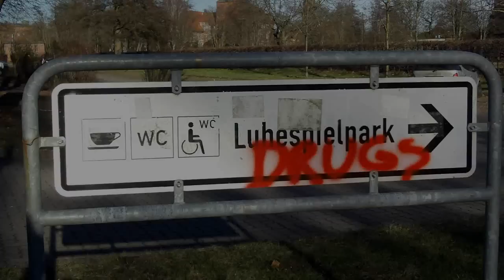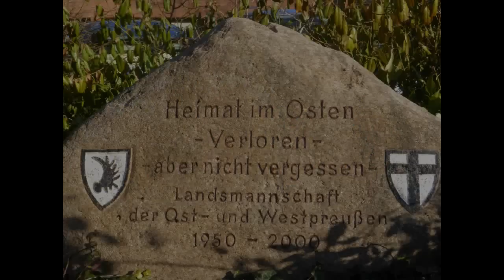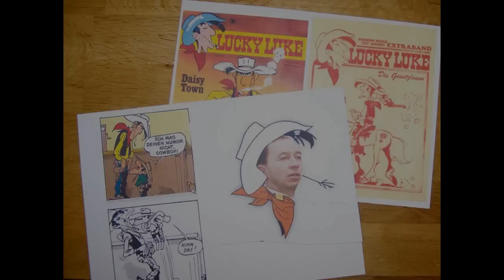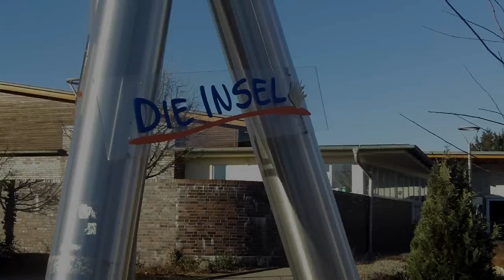Luhe Luhe Winsen Luhe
Mein Name ist Peter Templin, ich habe diesen Song für alle Winsener geschrieben (Text und Musik) und würde mich freuen, wenn er auch von anderen gesungen oder vorgetragen wird. (Nichtkommerzielle Nutzung). Viel Spaß! Wenn jemand ein neues Video, das gut passt auf You Tube hochladen würde, würde ich mich auch freuen.

verses GD GD GD CD
chorus GD GD GD eD

Verses
In all den vielen Jahr`n,
hat sich nicht viel getan.
Man kann sie hassen oder lieben,
wir sind einfach hier geblieben
chorus
Luhe, Luhe, Winsen Luhe, hier sind wir gebor´n
Luhe, Luhe, Winsen Luhe, Winsen Luhe nach vorn
verses
Wir haben gesungen, getanzt, gelacht
und mit Freunden Musik gemacht
Wir sind mit Luhe-Wasser getauft,
haben uns als Kinder gerauft.
verses
bei uns gibt es ein altes Schloss,
und wir haben unsern Fluss
eine Brücke werden wir immer bauen,
weil wir in die Zukunft schauen!
Chorus

verses
Hier mögen die Leute keine Gewalt,
hier gibt es Menschen-Vielfalt,
und bist du später angekommen,
hier bei uns bist du Willkommen!
verses
Ja, wir arbeiten an Problemen,
es gibt Manches, wofür wir und schämen,
Lucky Lucke, Sie können gehen,
Danke nein, auf Wiedersehen!
chorus

verses
Eine Stadt wie Winsen, ist jedem bekannt
Viele Städte sind mit unsrer verwandt
Aber wir sind einfach nur
Winsen Luhe pur
e                        D                e                        D
Wenn wir erst mal tot sind, ja dann liegen wir
e                      D                                C                        D
Mit top Verkehrsanbindung zwischen Bahnhof und B4
Chorus    Chorus  Chorus